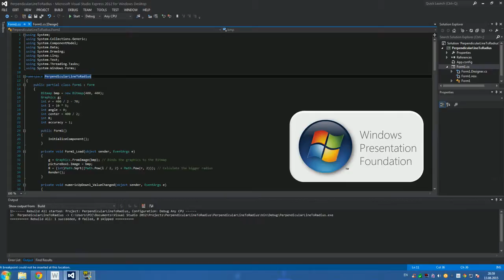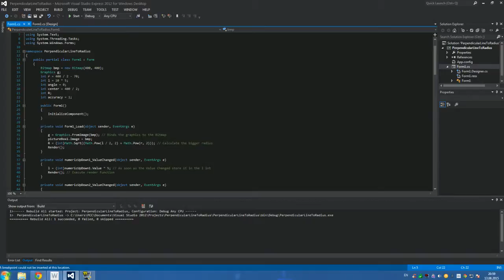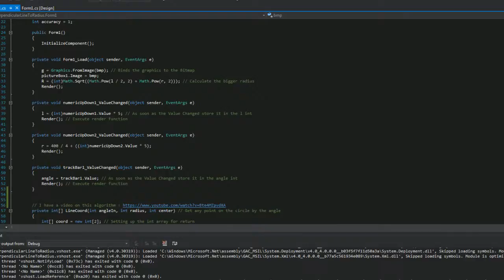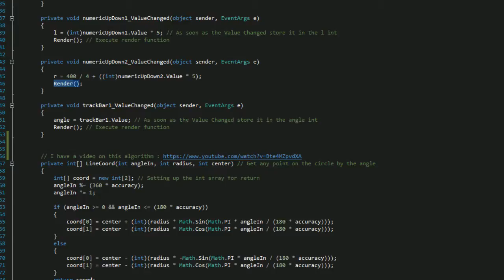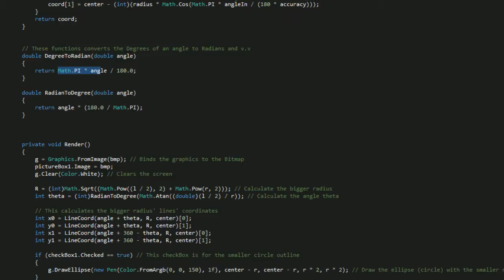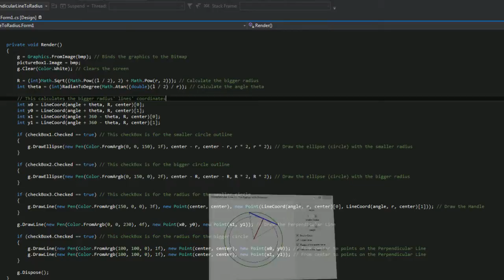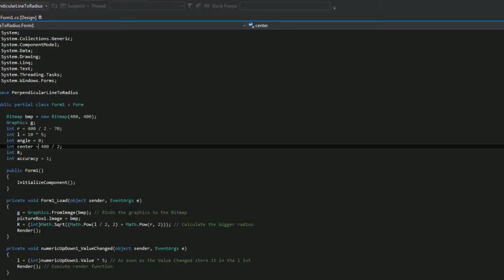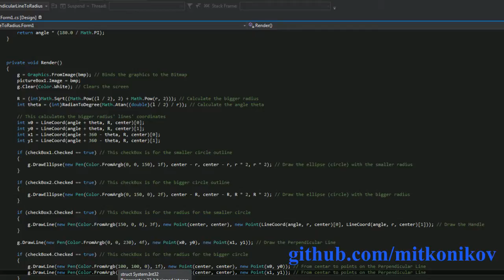Perpendicular Line To Radius with Rotation -- C#